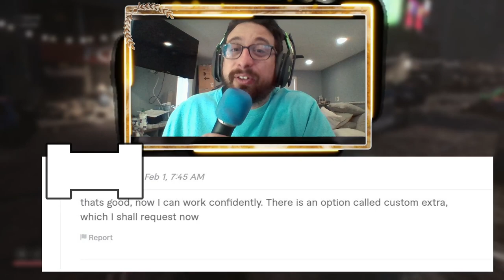I Paid A Freelancer To Make Me The Day Before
The day before is actually real and is NOT fake because I'm making it. Now it won't be the exact same because you know we're ballin on a budget here... So expect something, maybe not close to the day before but definitely better than what Fntastic has...

0:00 I'm Making The Day Before
0:11 Hope was lost
0:29 We are making the Day before FOR SURE
0:39 Fntastic Threatens To Sue
0-:53 The Day Before Gameplay